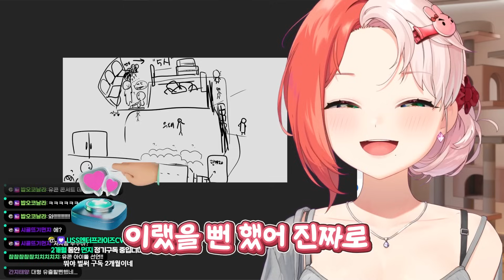아이돌 콘서트 난입할 뻔했습니다... (감제이님 콘서트 후기)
▶편집 : 오돌토돌밤톨 / 썸네일 : 유콘

▼모바일유저를 위한 멤버쉽 링크